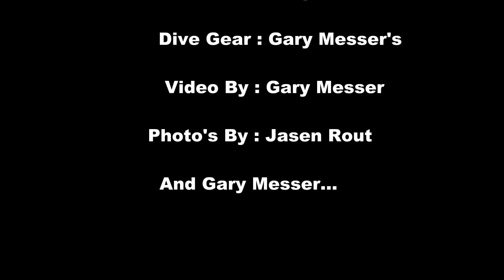Casey Learning To Scuba Dive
Learning To Scuba Dive.